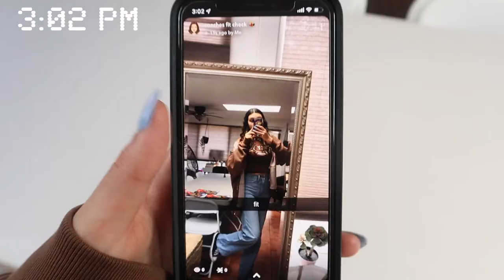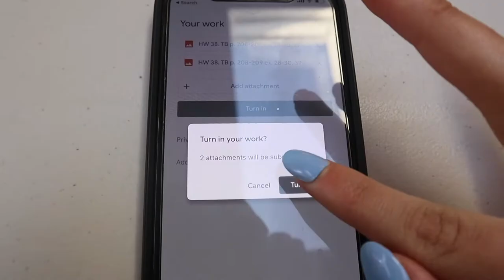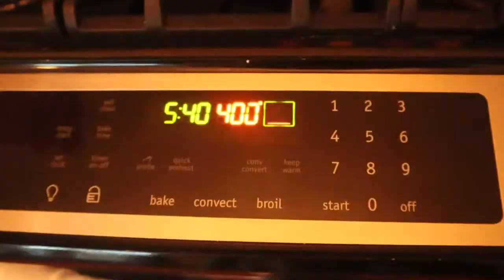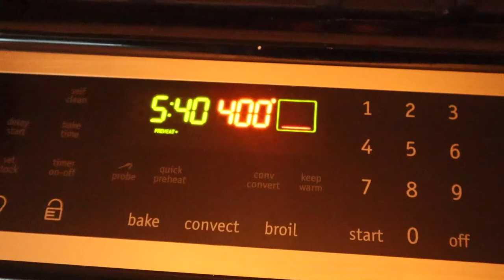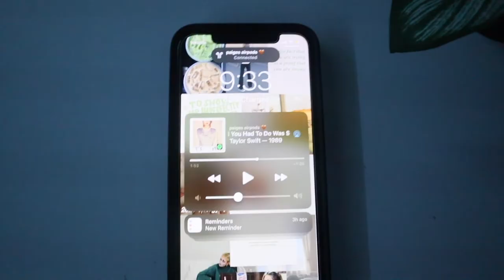realistic fall high school senior school night routine 2021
In this video, I filmed my school night routine and showed you guys what a typical night looks like for me: doing homework, walking cooper, making dinner etc. I really hope ya'll enjoy!